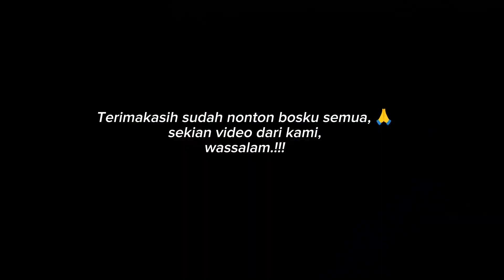JALA IKAN DI SUNGAI KECIL YANG SATU INI, CUKUP SEBENTAR SAJA.!!! Fishing nets video